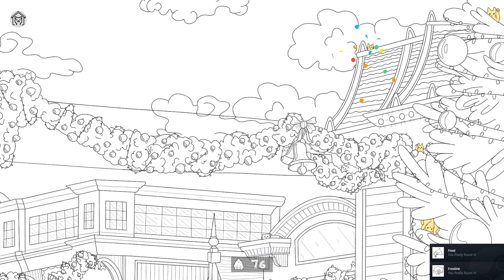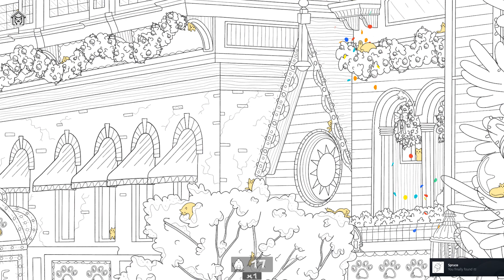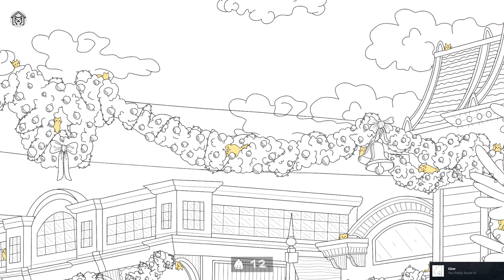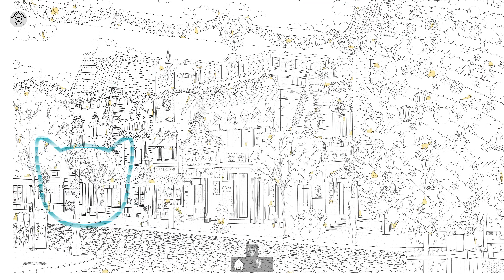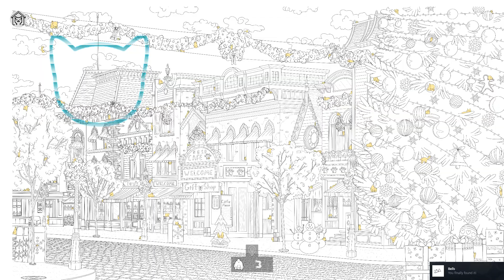Christmas Cat Quest Searching for Festive Felines!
Cat Quest: Uncover the Hidden Felines!